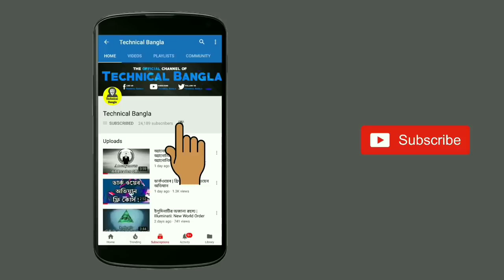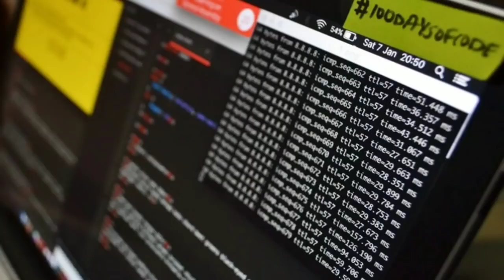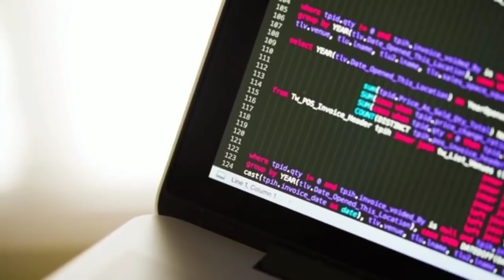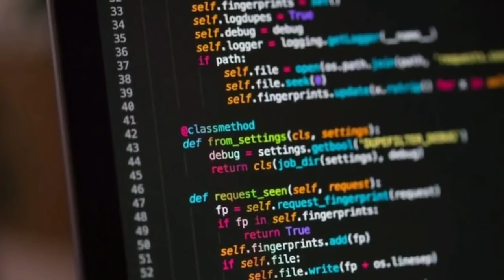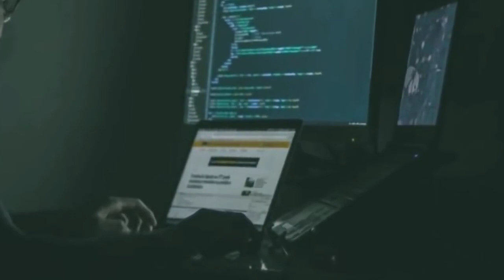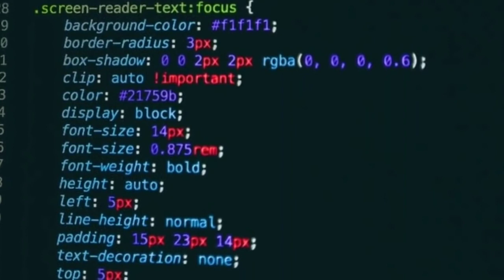অন্ধকার সাইবার জগতে বাংলাদেশী এক হ্যাকারের গল্প ! [নাম না জানা হ্যাকার]